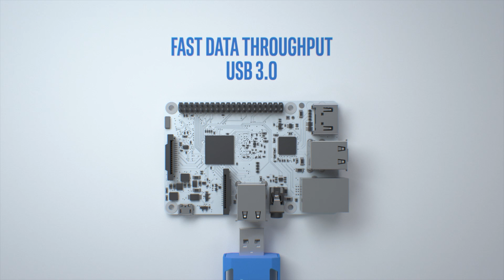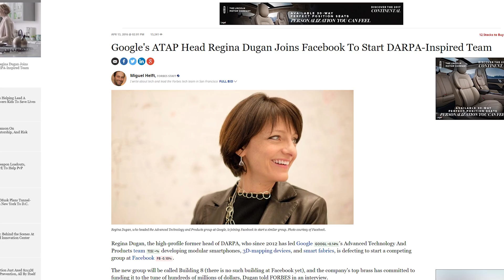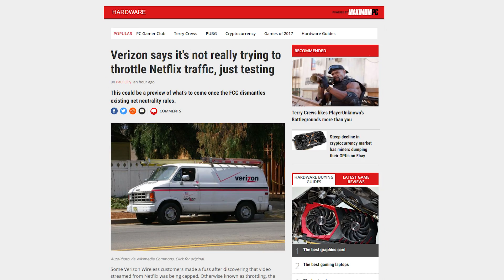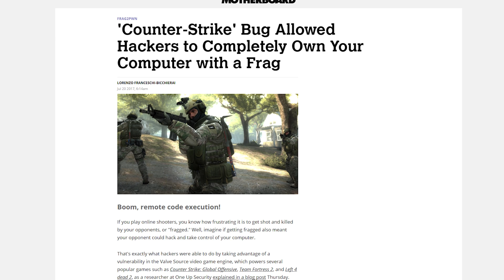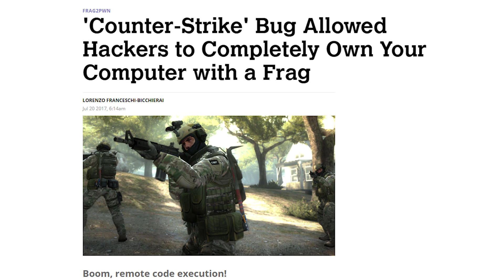Movidius Neural Compute Stick, Facebook Modular Phone, Verizon admits throttling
Intel launches a USB stick that can add deep learning to any PC; Facebook is reportedly working on a modular phone; Verizon is accused of throttling, says its an "optimization test". Plus, Quick Bits!

Episode Credits:
Host: Riley Murdock
Writer: Riley Murdock
Editor: Barret Murdock